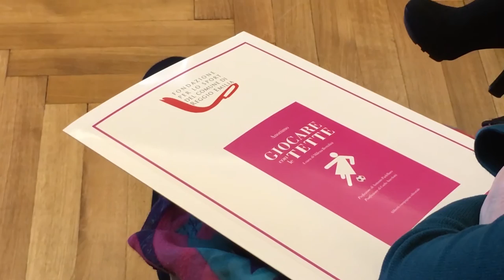Presentazione di "Giocare con le tette", parlano Katia Serra e Laura Coccia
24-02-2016 - Presentazione di "Giocare con le tette", parlano Katia Serra, ex calciatrice e commentatrice Rai, e Laura Coccia, deputata PD